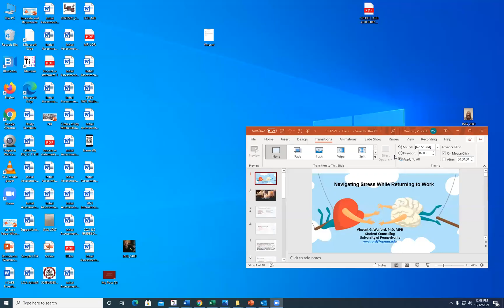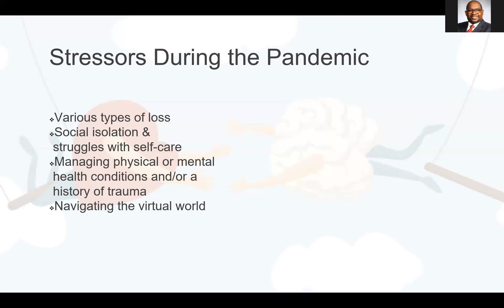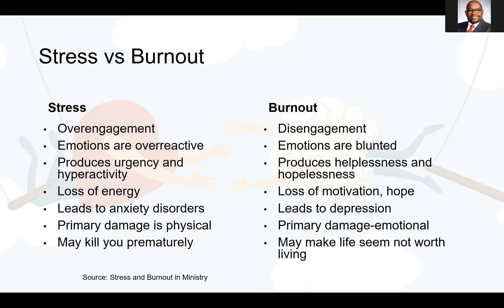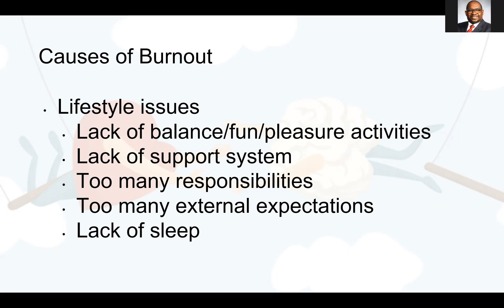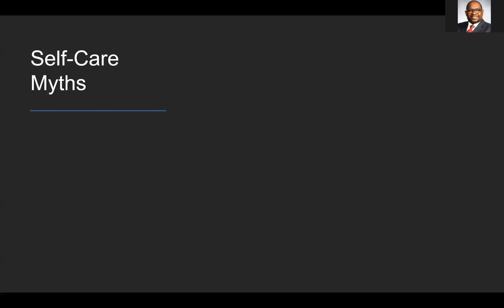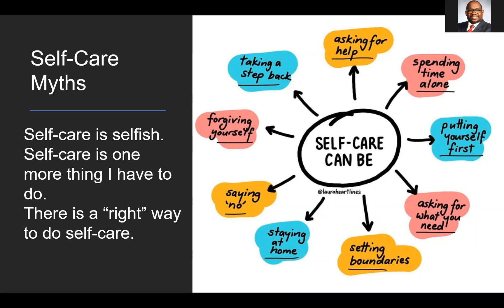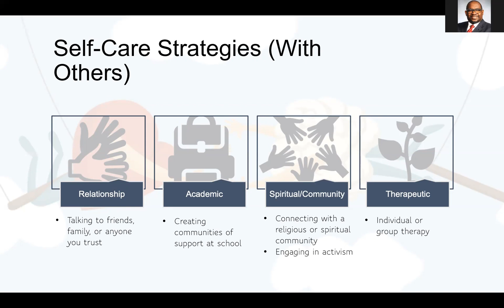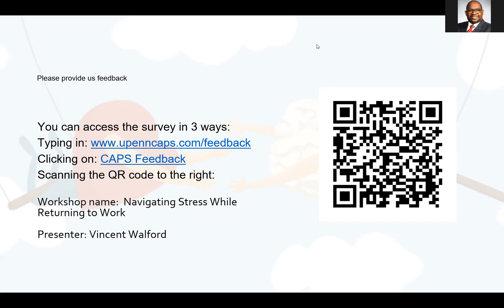Navigating Stress While Returning to Work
The AARC presents: Navigating Stress While Returning to Work
(Facilitated by Vincent Walford, Ph.D.)